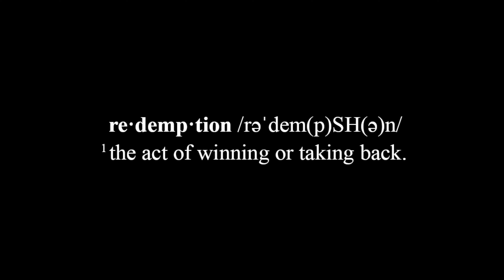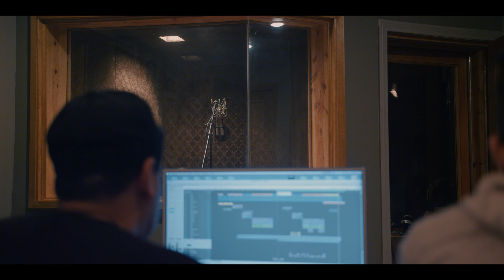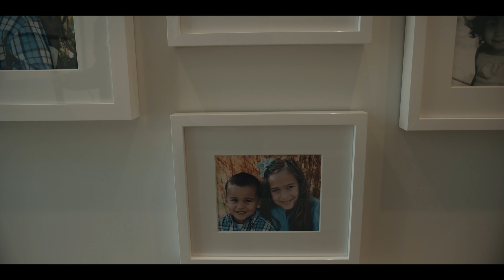Skylar Stecker - REDEMPTION Episode 5 "Obvious"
Episode 5 of Skylar Stecker's REDEMPTION Docu-Series.

Directed by: Cold Creator